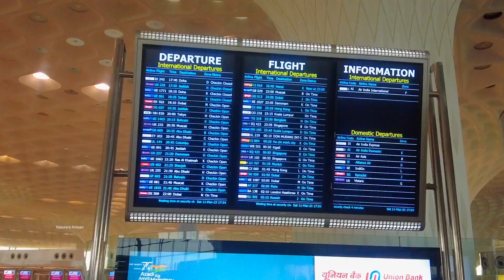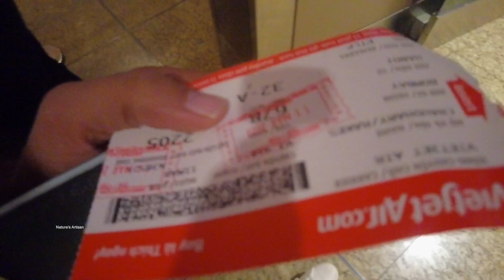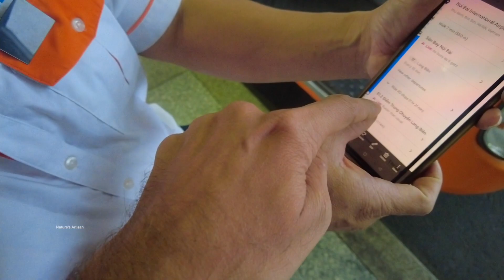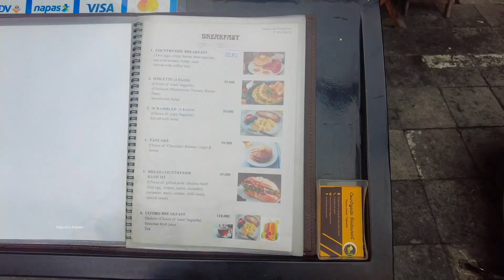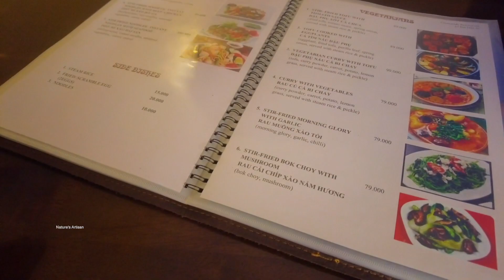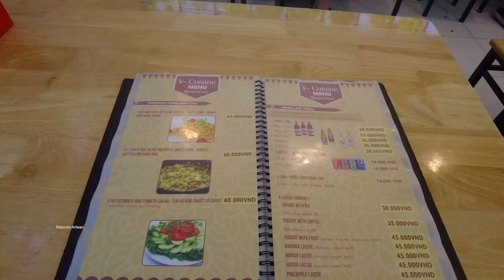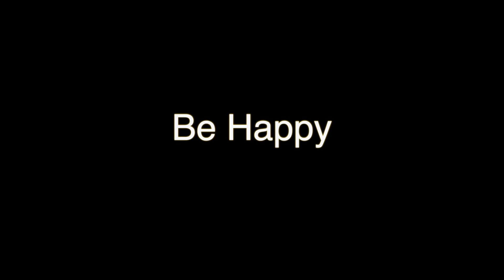Xin Chao Vietnam | Mumbai to Hanoi Complete Travel Guide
Your Artisan